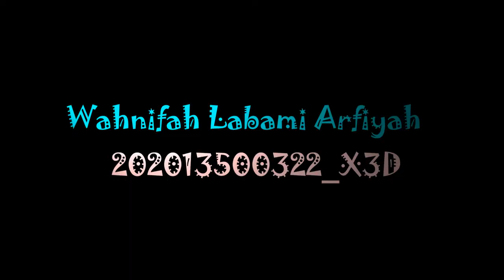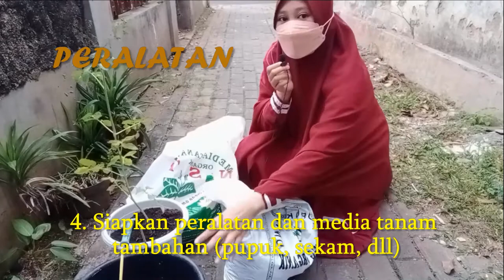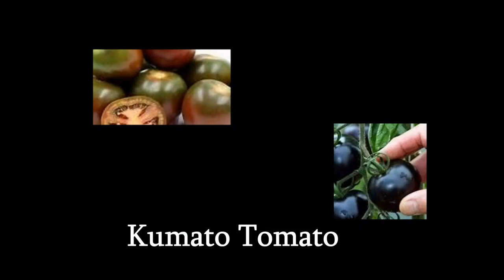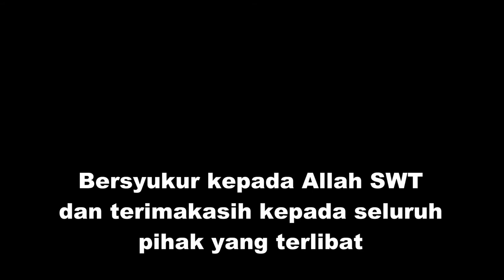Cara memindahkan tanaman Tomat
Nah, sekarang Kak Fiya akan mengajak kita untuk memindahkan tanaman tomat, dari polibag  ke tanah.  yuks gengs kita ikutin

Channel ini berisi kegiatan yang dilakukan oleh Civitas Academica Fakultas Matematika dan Ilmu Pengetahuan Alam Universitas Indraprasta (Unindra) PGRI Jakarta.
Kegiatan yang diupload berkaitan dengan Pelestarian Alam seperti kegiatan recycle (beserta contohnya), Pandangan Mata terhadap lingkungan sekitar, juga fasilitas dalam pengendalian pencemaran (dan prosesnya), serta penyuluhan tentang pelestarian alam.
Dengan adanya kegiatan Pelestarian Alam serta terangkum dalam channel ini, maka kita, Utamanya Civitas Academica Unindra dapat memberikan sumbangsihnya, karena kampus  merupakan wadah  AGENT OF CHANGE.